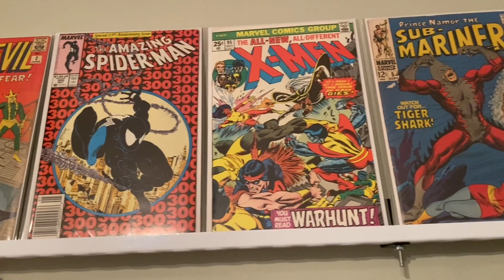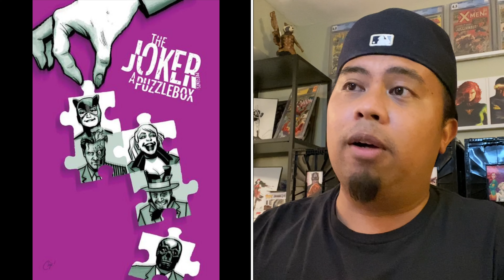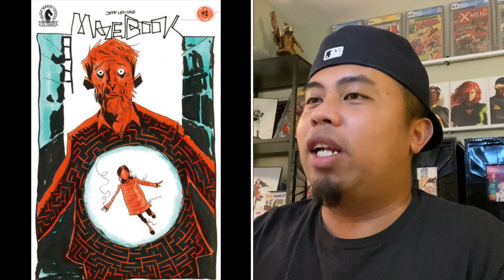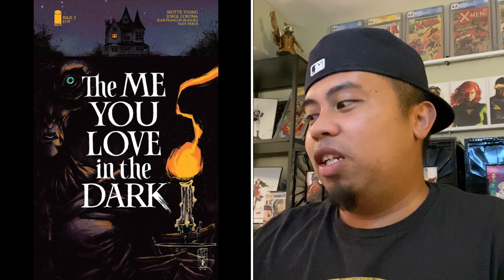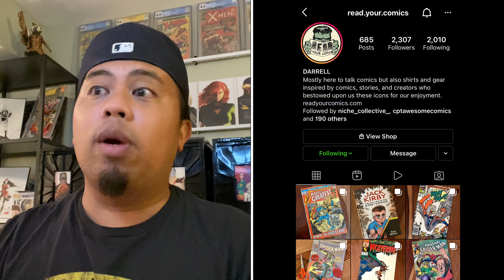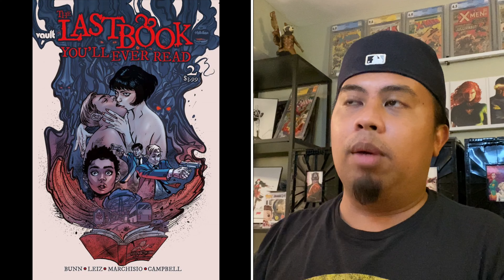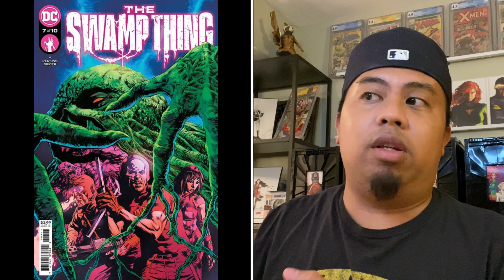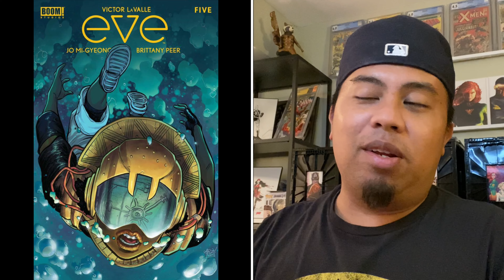Top 10 Picks for New Comic Book Day - September 8, 2021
This is the best time to be reading comics. So many great titles coming out each and every week. Let me know what books you’re excited for next week!

Community Shoutout:
Darrell